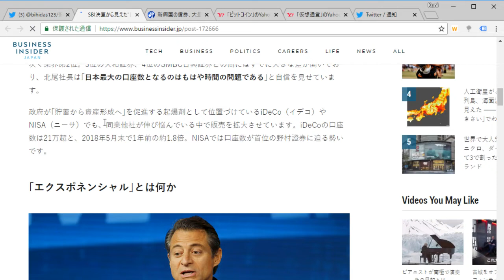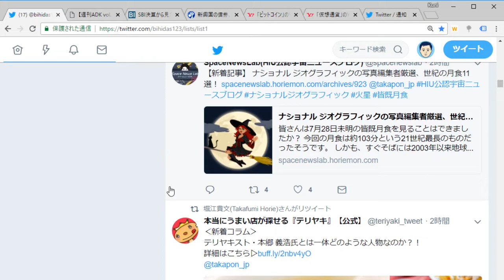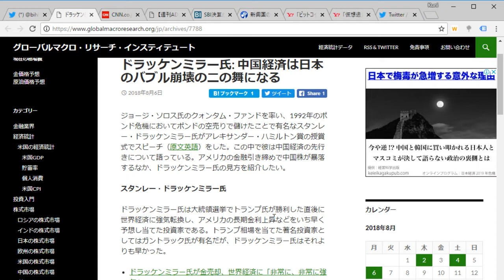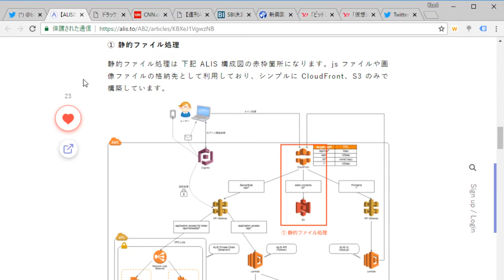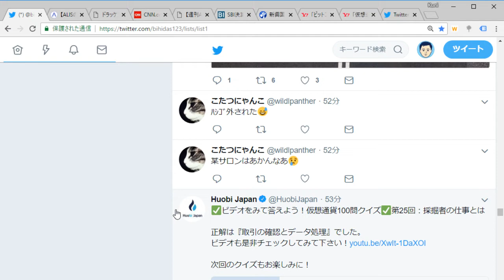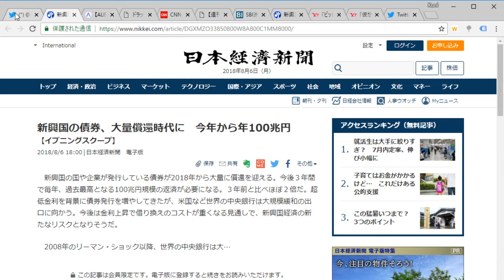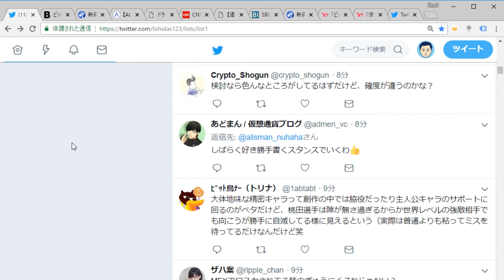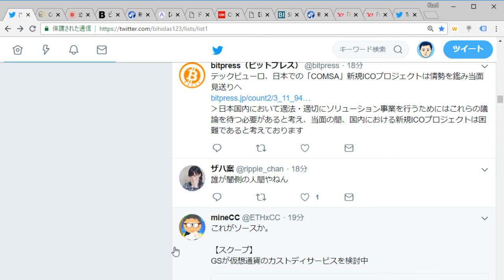仮想通貨リアルタイム情報 ビットコイン1億円へ、ADA（エイダ）、XRP（リップル）1万円に？ノアコインは？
仮想通貨エアドロップ情報

仮想通貨取引所の登録は済ませておきましょう。

☆私の活動への寄付をお願いします
XRP：rEb8TK3gBgk5auZkwc6sHnwrGVJH8DuaLh

ADA：DdzFFzCqrhtBgXdHUY5QT58R2aaCqbaLKzLXYsnKCCRcFsDstgLumWFWKSZ88t4dyDv5iYupVwuJrAkD4e3JPz2xiecqQStVw3cHiz7S

BTC：1L1wv8MZdxb6s1MDdMgXHGU5SdgLCJ8X5P